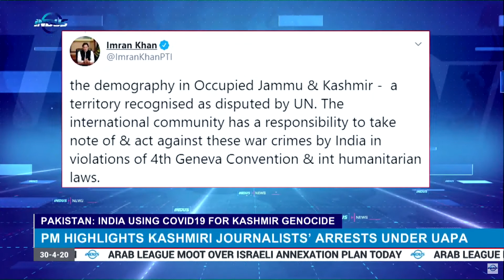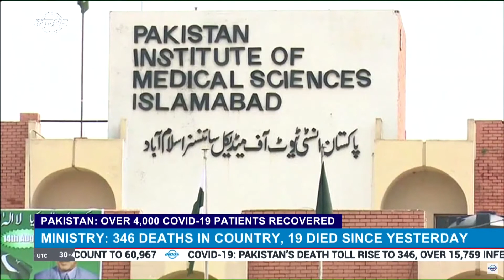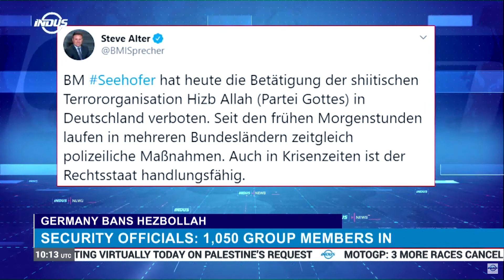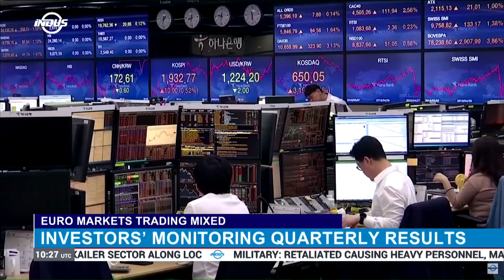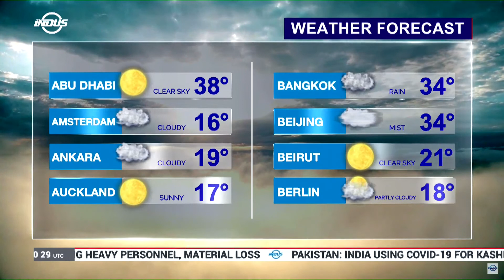Indus News Bulletin | 10:00 UTC | 30 April 2020